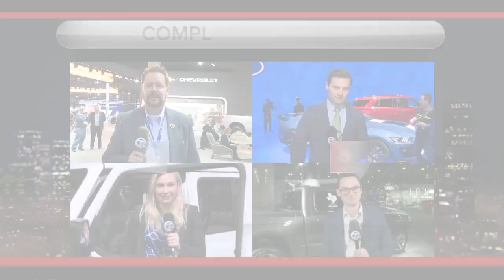The big reveals at the 2019 NAIAS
Here are some of the big reveals at this year's North American International Auto Show.